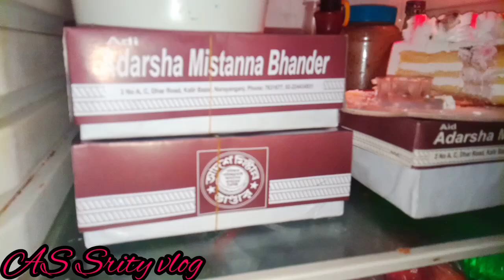বাবার বাড়ি থেকে কে কে নিতে আসলো আমাকে 😄@ASsrityVlog.